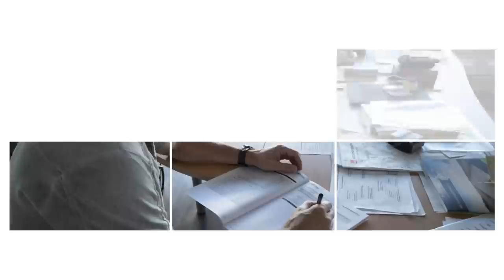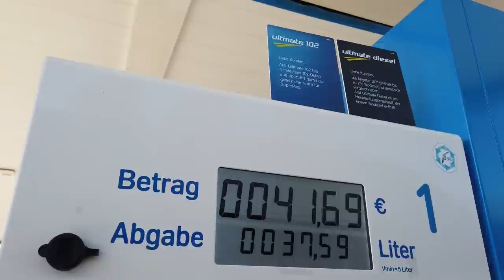Endlich ist er da...der Malibu! Es war ein Krimi...nun ist er zu Hause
Die letzten Tage waren anstrengend, es nahm kein Ende mit den Hiobsbotschaften. Nun ist er endlich zu Hause und unsere Testtour kann losgehen:-)

Liebe Videofreunde!

Amazon Partnerlinks: